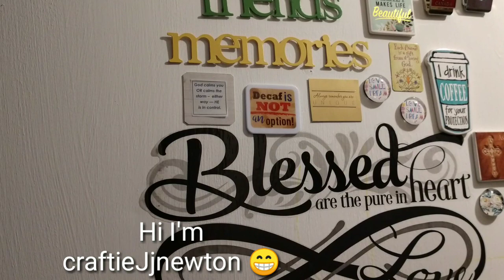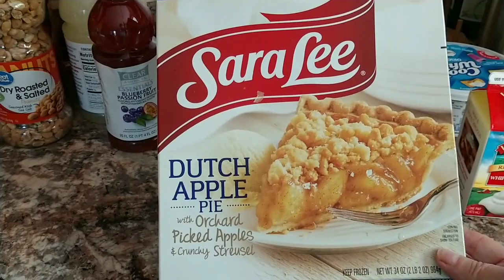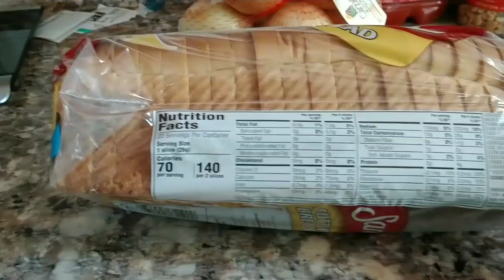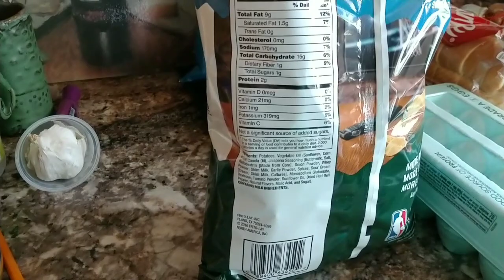Walmart share (627)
want to send something
Snail mail
Jackie Newton